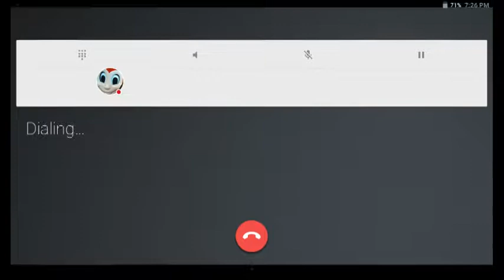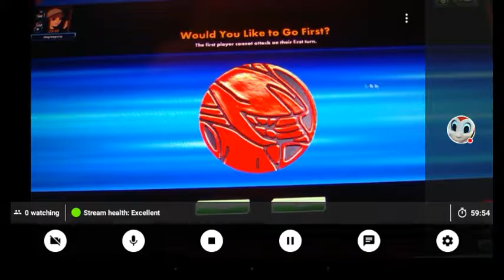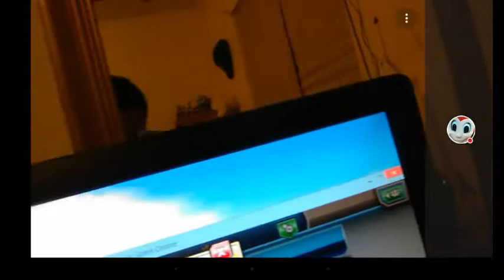Lit stream!, Lit card? Is Darkness gud? + MORE! | Pokémon Trading Card Game Online #70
VERY good episode! :D
Went and did the daily challenge quick...
Tested out Darkness...
Went to a tournament, and did other battles!
Also might of got a lit card at the end so watch till the end if u haven't!

Also check out Deez LIT People!

And finaaaaaaaaaaaaaaaly... DISCORD!